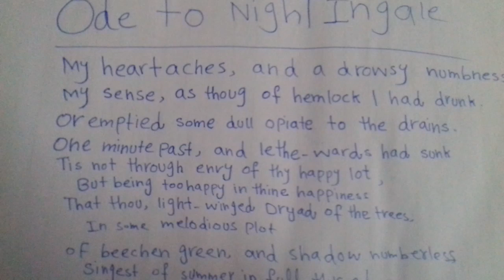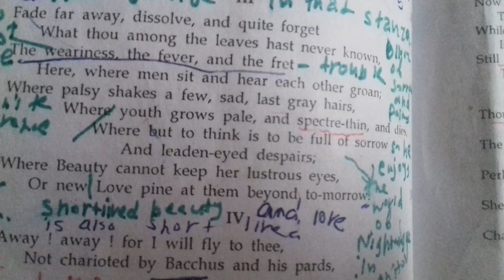Ode to nightingale stanza 1 t3 explained